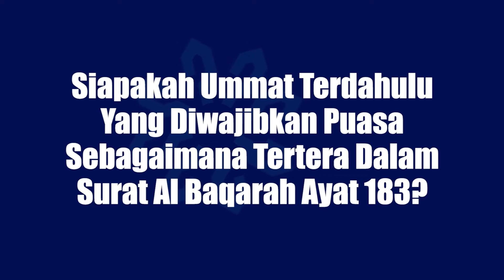Siapakah Ummat Terdahulu Yang Diwajibkan Puasa ? - Ustadz Firman Arifandi, Lc., MA.